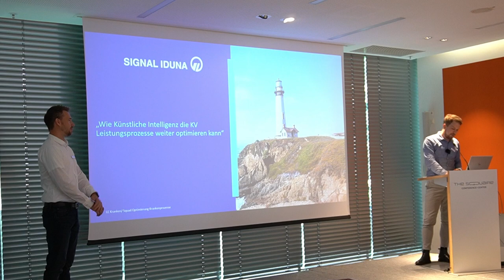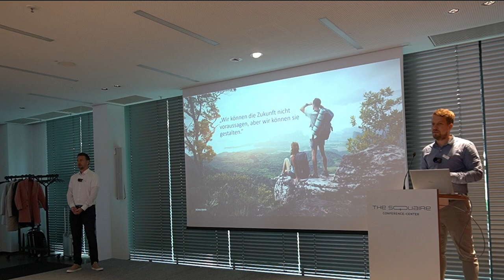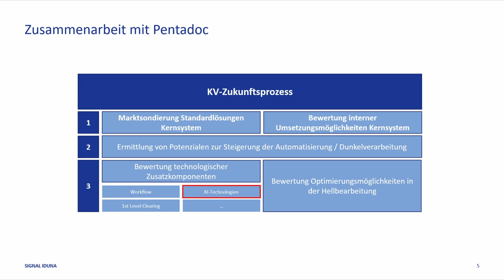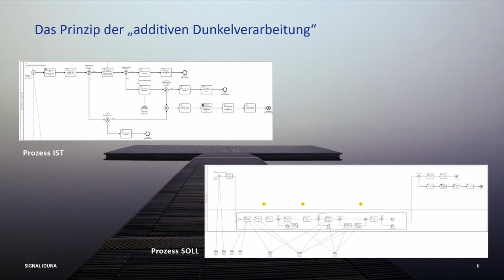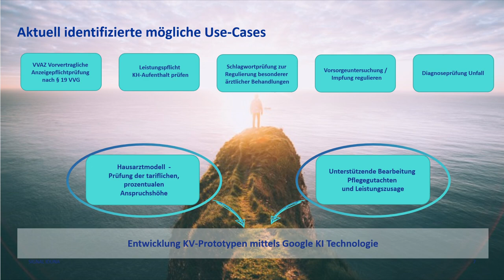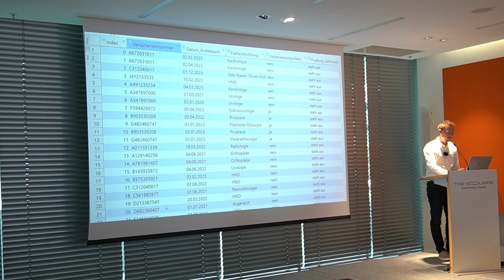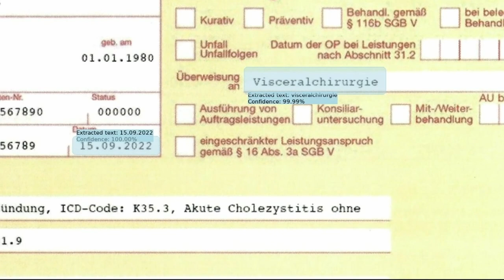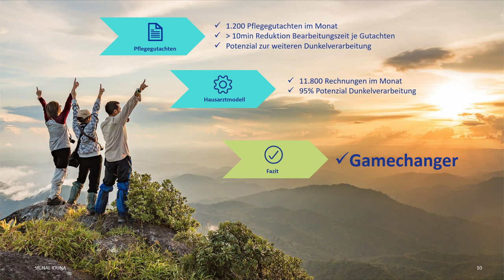Fachvortrag Wie KI die KV Leistungsprozesse optimiert | KI Fachkonferenz Pentadoc AG